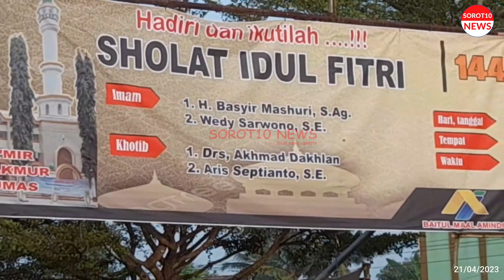WARGA MUHAMMADIYAH WANGON, BANYUMAS, LAKSANAKAN SHOLAT IDUL FITRI DI TAMAN KOTA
Pelaksanaan sholat idul fitri Warga Muhammadiyah Kecamatan Wangon , Kabupaten Banyumas dilaksanaman Jumat 21 April 2023 di Halaman Taman Kota Gelora Dewa Kecamatan Wangon, Kabupaten Banyumas Jateng.

Warga melaksanakan sholat mulai pukul 06.35 hingga pukul 06.58 WIB.

Sholat berjalan dengan lancar dan aman. Pelaksanaan sholat di tengah lapangan yang berada di taman kota. Tampak beberapa Petugas kepolisian mengatur lalu lintas di lokasi sholat. ( yas)